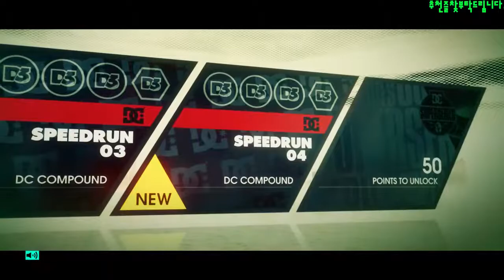[HDKyleAXE`S Daily Game